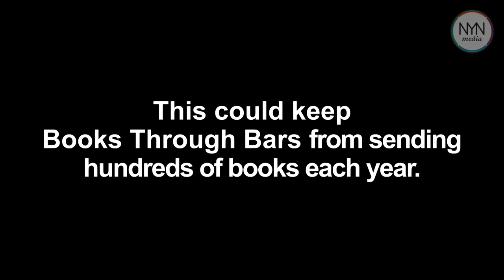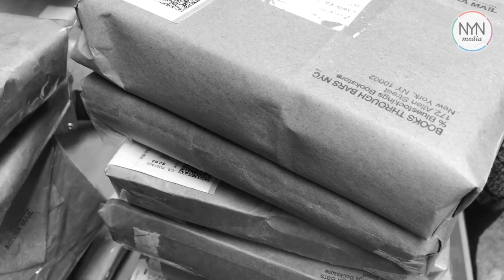This is how a new New York policy hurts nonprofits like Books Through Bars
The ability to send books to prisoners will grind to a halt throughout New York unless the state Department of Corrections and Community Supervision declines to implement a pilot program that currently limits care packages to those bought through six selected vendors that only offer a total of 77 books. If not, then nonprofits like NYC Books Through Bars will have to cease two decades of work sending books to inmates throughout the state.

"Directive 4911A hurts people far beyond the scope of NYC Books Through Bars' mission," reads a statement from the group. "It hurts New Yorkers in myriad other ways, inside and outside of prison: prisoners are deprived of fresh produce, visitors are no longer able to bring gifts, and small businesses are dismissed in favor of exploitative prison industry businesses."

Reporter Zach Williams visited the group in Brooklyn to observe their operations and better understand what's at stake. Originally published on Jan. 10, 2018.